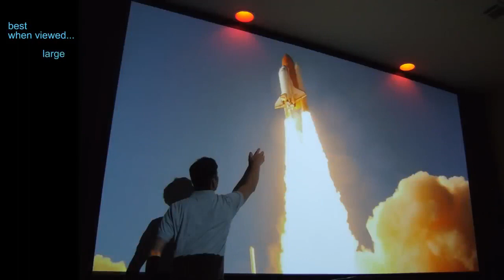Space Shuttle - was in 70 KM Höhe passierte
Orginal Funkverkehr !  ( wer´s glaubt)